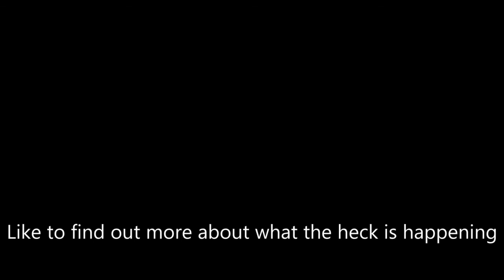Concept Art for... something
Comment what you think it is!